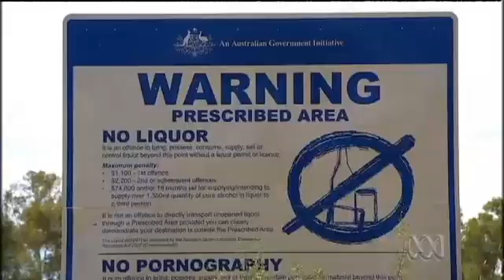Prof. Marcia Langton AO has called for end to race based entitlement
Professor Langton, foundation chair of Australian indigenous studies at the University of Melbourne, made the call last night at the Melbourne Writers Festival in a bid to end any sense of entitlement among the indigenous or resentment in the rest of the community.
In earlier remarks to ABC TV, Professor Langton criticised specific income support for Aborigines, such as those living in remote areas. “All these programs are constructed, when you get down to the essence, on the belief that Aborigines can’t do it because they’re racially different," she said.
If such programs were replaced with mainstream assistance, “then a lot of rubbish in the policy world falls away’’, she said. Such a reform could flow from the planned referendum to recognise indigenous people in the Constitution. “Then Aboriginal people become citizens with an attribute that is political, not racial," she said.
But programs to protect Aboriginal culture should be continued. “They would be legitimate policies argued on the basis of a first-people’s status, not a race theory,’’ she said. - Reported in AFR: "Langton urges end to race-based welfare Indigenous anthropologist Marcia Langton wants an end to race-based welfare for Aborigines, saying assistance should depend on economic need only", 27 Aug 2012

See full speech here: Marcia Langton, Indigenous Exceptionalism and the Constitutional ‘Race Power’, Space Place and Culture 2013.